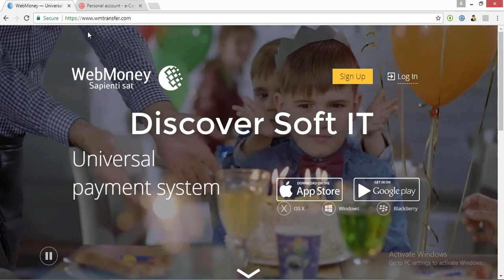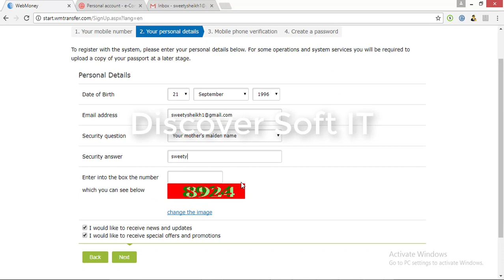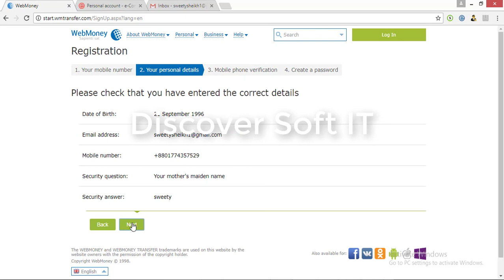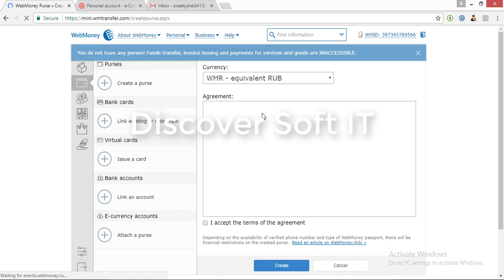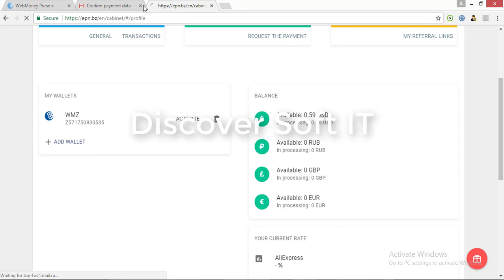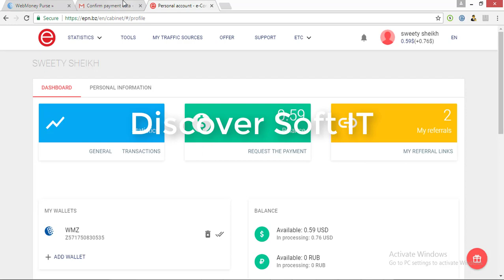10 How to open webmoney account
Earn From AlịExpress Full Tutorial Bangla By AH SWEETY